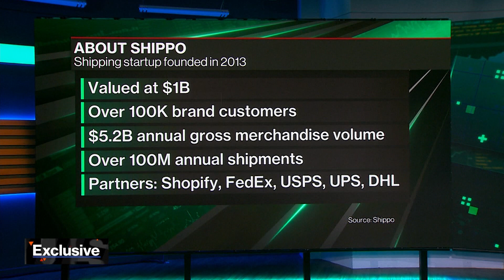Shipping Startup Shippo Valued at $1 Billion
Jun.10 -- Shippo co-founder and CEO Laura Behrens Wu discusses the company's latest valuation of $1 billion after raising a $50 million round led by Bessemer Venture Partners. The company's mission is to provide an Amazon Prime-like experience for merchants not on Amazon. She shares how the startup navigated the logistical challenges during the pandemic and the e-commerce trends that will remain in a post-Covid world. Wu speaks with Emily Chang on "Bloomberg Technology."